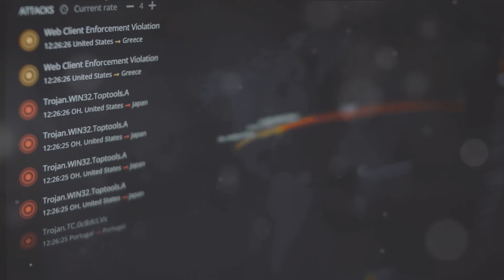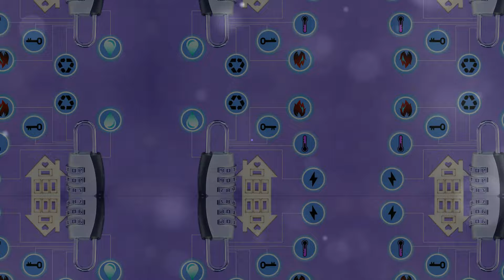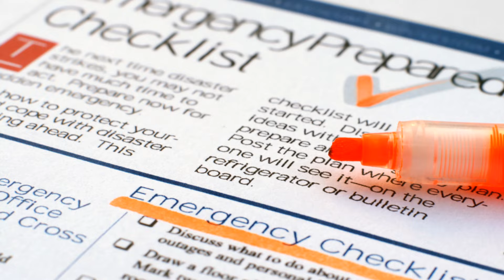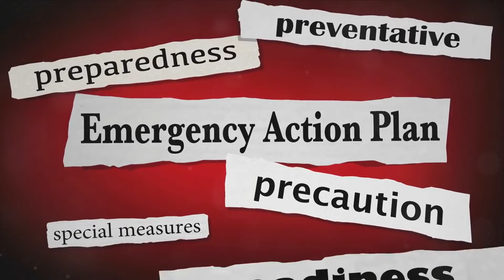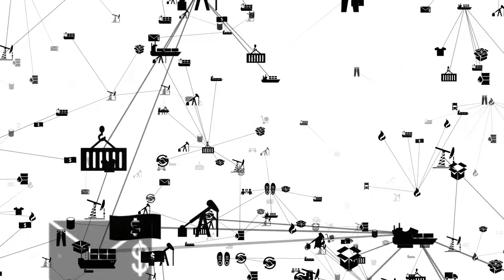When an EMP Happens, DO This Immediately!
Are you prepared for an EMP event? An electromagnetic pulse could disrupt our entire way of life, from wiping out power grids to disabling every electronic device. In this essential guide, we dive into the urgent steps you need to take immediately after an EMP strike. Learn how to confirm an EMP event, secure your home, manage your supplies, and communicate without conventional technology. We'll also discuss long-term survival strategies and how to thrive in a post-EMP world. Whether it's from a solar event or a targeted attack, knowing these steps could be the difference between surviving and thriving in the chaos. Don't wait until it's too late—prepare now and ensure you can face the future with confidence.

Prepping Gear We Use:
Mylar Bags + Accessories
👍Wallaby Goods – Get $5 off all purchases 🌟

Medical Supplies
👍Jase Medical Supplies– Get $10 off all purchases 🌟
👍Use Code: JAM-2476 🌟

Vacuum Sealer and Supplies
👍 Avid Armor – Save on all purchases!!!